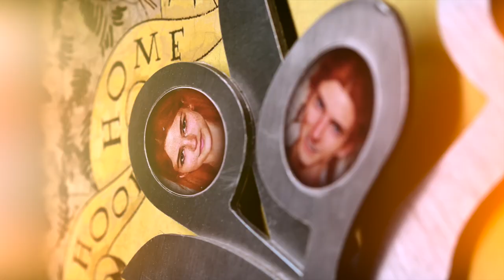Magic clock Escape room puzzle, Escape room gadget.